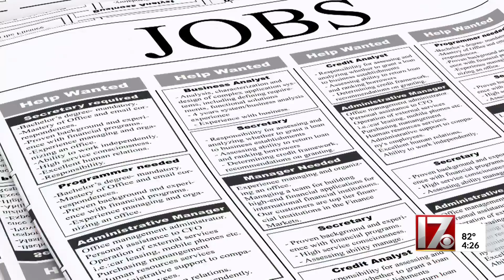Most popular side hustles for NC retirees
The average retiree in North Carolina earns $337 a month in side hustles, according to a new study from MarketBeat. However, the reasons for the extra work vary.